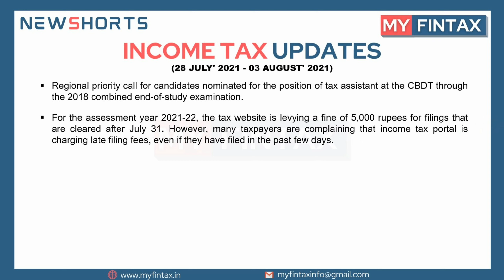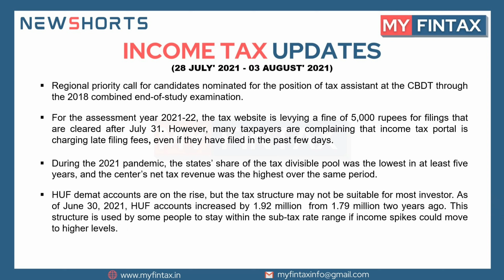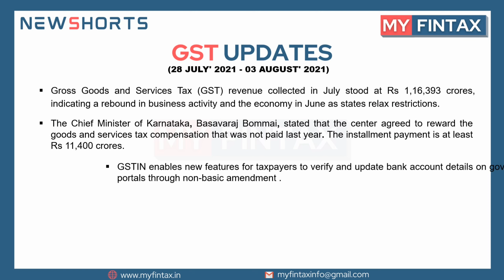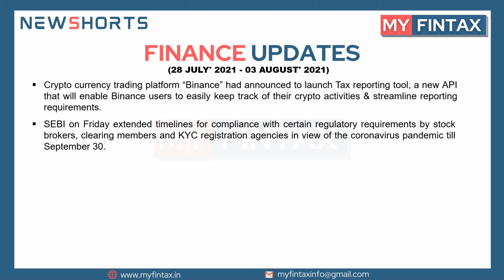Newshorts | Income Tax, GST, and Finance Weekly Updates from 28th July 2021 to 03rd August 2021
In this Video you will get updated with Weekly Income tax, GST and Finance updates from 28 JULY' 2021 TO 03 AUGUST' 2021.

We have summarised the key updates in above categories so that you can just spare out 5 minutes of your valuable time and get updated with India's tax and finance news.